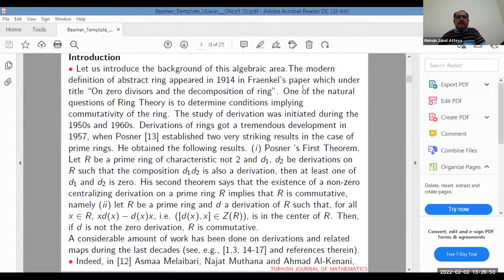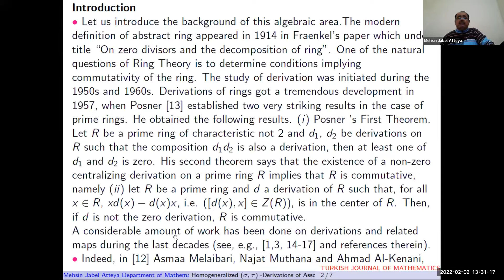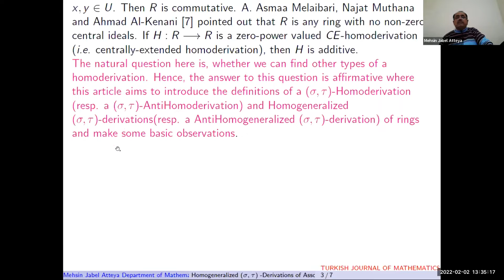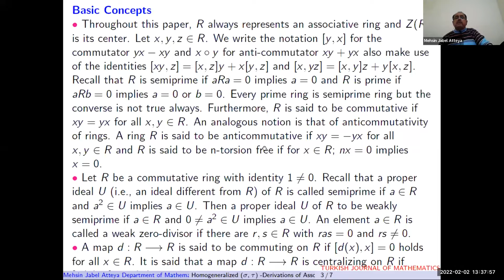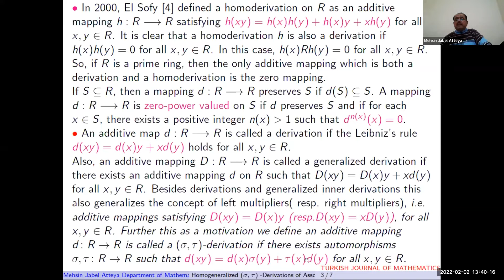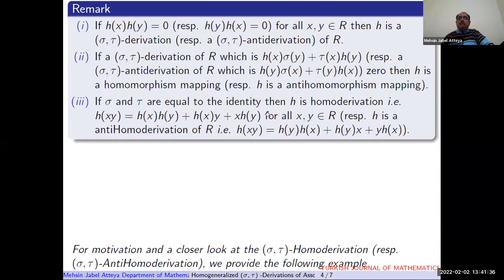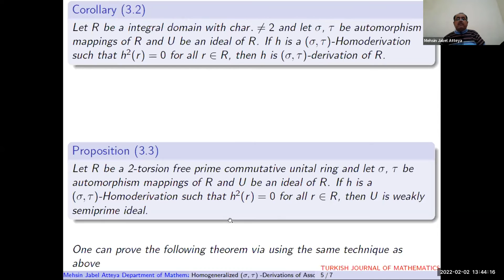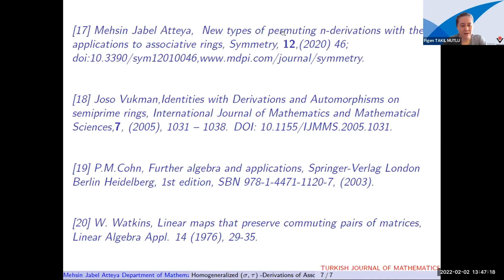MATH2022 - Homogeneralized (σ, τ )-Derivations of Associative Rings, Mehsin Jabel Atteya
TURKISH JOURNAL OF MATHEMATICS - STUDIES ON SCIENTIFIC DEVELOPMENTS IN GEOMETRY, ALGEBRA, AND APPLIED MATHEMATICS

Homogeneralized (σ, τ )-Derivations of Associative Rings